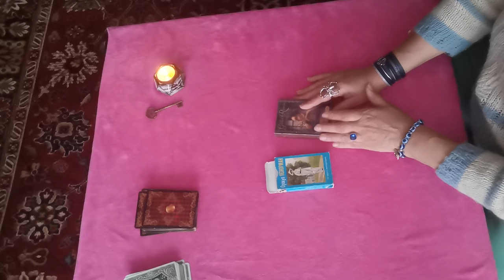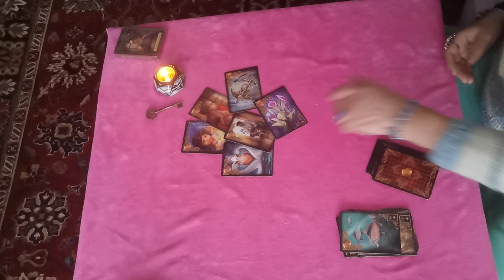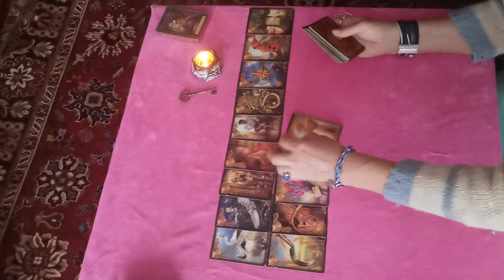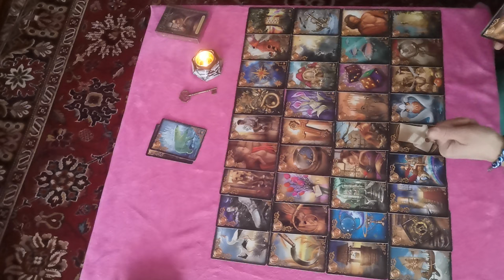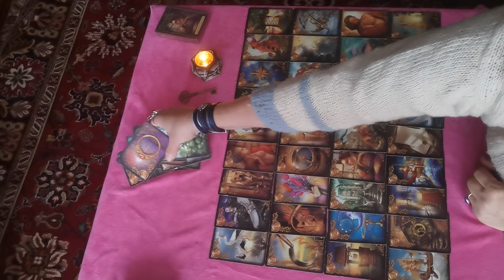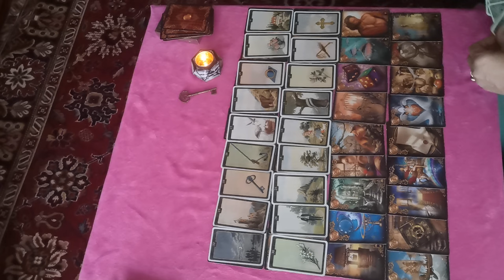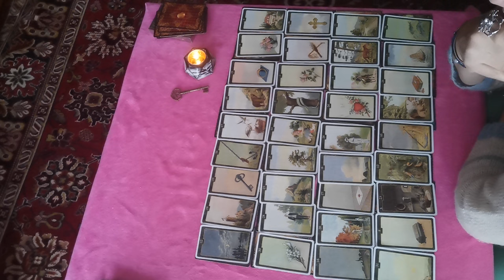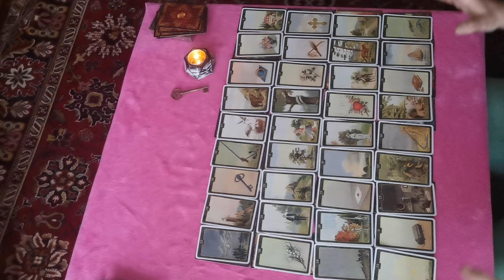Любовный треугольник расклад гран табло с анализом 🔥 психологияотношений. смотри до конца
Заказать личный расклад или консультацию психолога, либо сессию погружение в прошлую жизнь можно через сообщение в телеграм вотсап вайбер 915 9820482 с 10 до 22 по моск вр